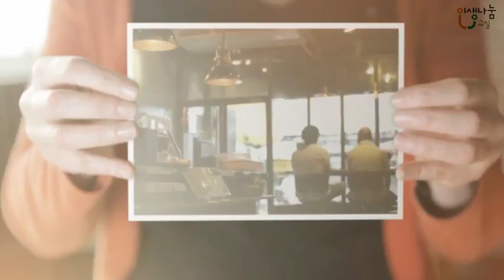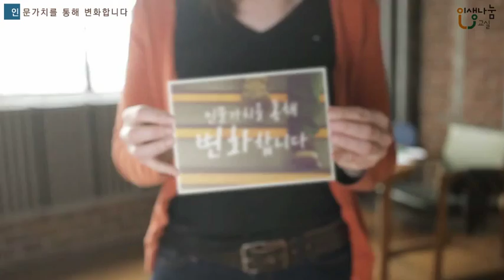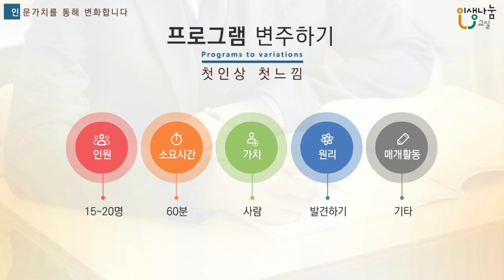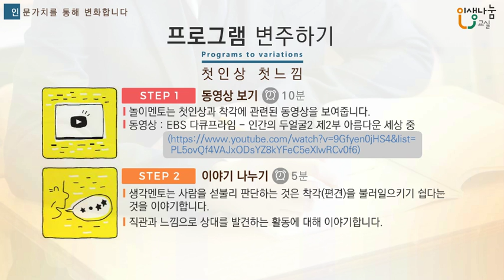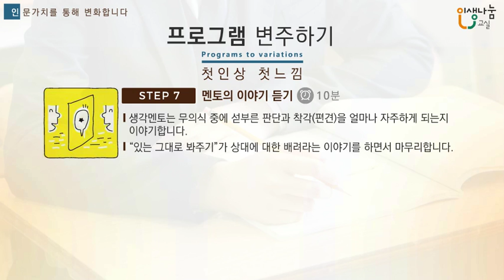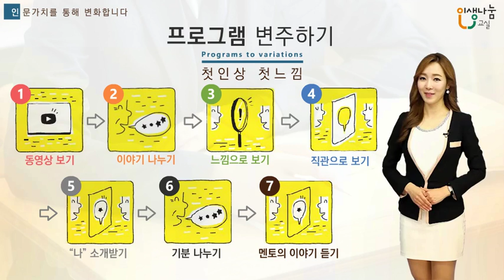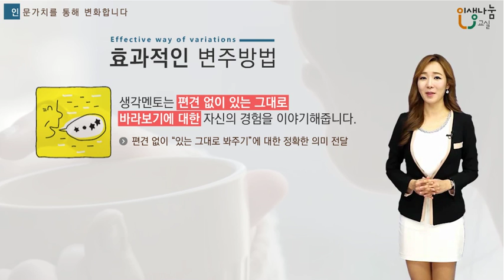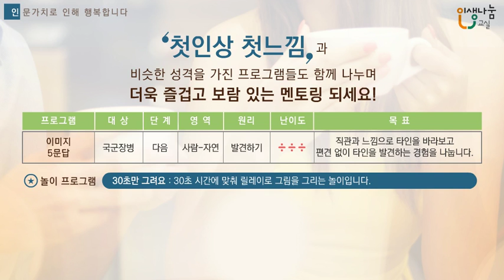[인생나눔교실-군부대] 첫인상 첫느낌